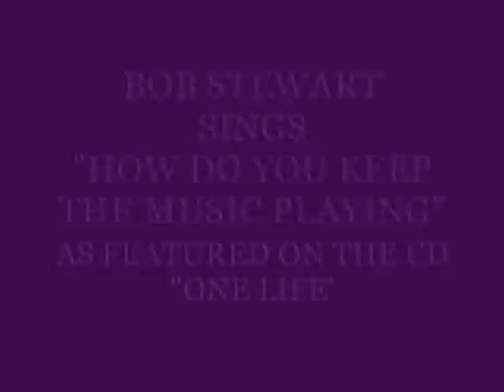HOW DO YOU KEEP THE MUSIC PLAYING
As featured on the Bob Stewart CD "ONE LIFE". Bob has another rendition of this song featuring Buddy Barnes which has received over 33,000 hits.